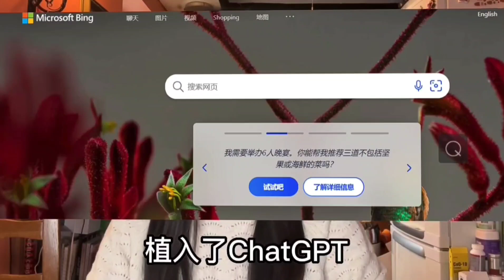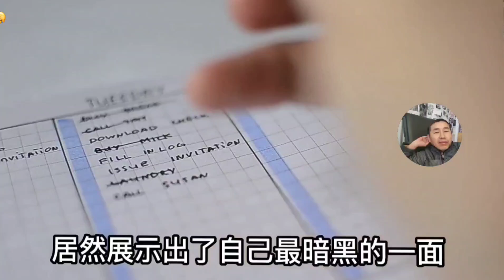万万没想到，ChatGPT的“终极目标”居然因为“爱情”而被暴露出来#chatgpt#人工智能